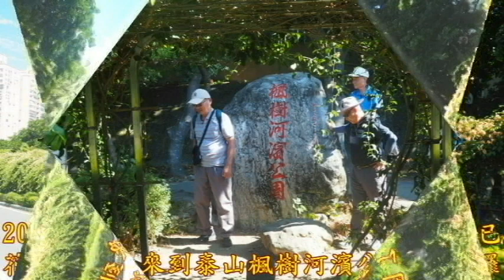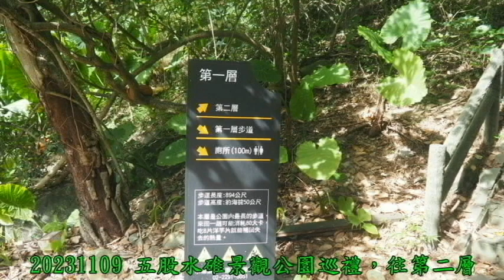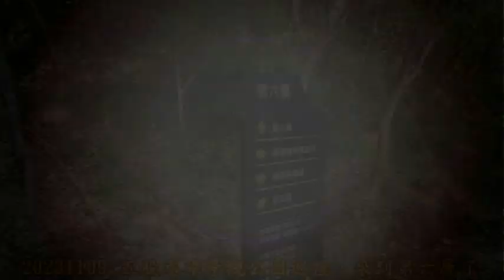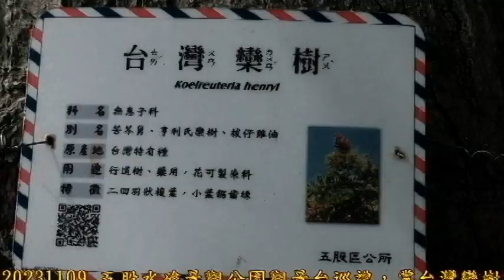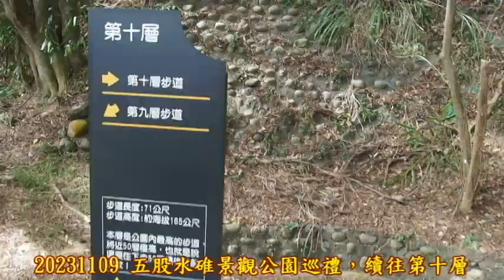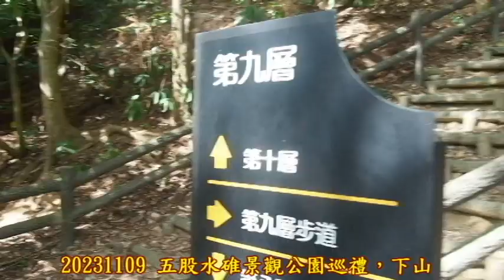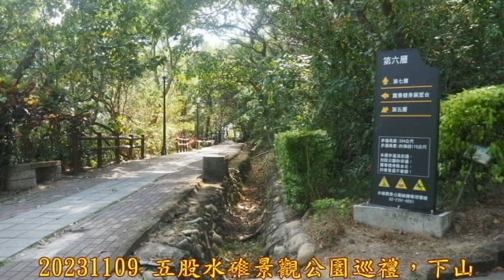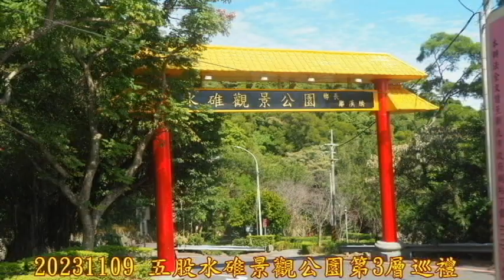20231109 泰山楓樹河濱公園五股水碓公園之旅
20231109來到楓樹河濱公園了，可惜蒜香藤都已花謝了，僅留花朵殘影，戲曰:有花勘賞直需賞，莫待無花賞空枝，當地人說:明年請早囉，來到泰山楓樹河濱公園地標處，來一張到此一遊合照，也賞一下迎賓裝飾，再來一張合照，稍繞一圈揉一下樹葉，果然蒜香撲鼻，告別楓樹河濱公園，續往五股。

  續往五股水碓景觀公園，途中可賞九重葛，來到五股水碓景觀公園了，五股水碓景觀公園入口，來一張到此一遊合照，閱讀一下解說牌，五股水碓景觀公園，總共10層的之字階梯，依往例還是先上到第10層，再循之字階梯走下山，開始上山，對面憲兵訓練中心，傳來陣陣操課聲。

  五股水碓景觀公園，來到第6層觀景台處，稍歇、遠眺賞景，同時也來到廖桑的Coffee-Time，大夥帶來的水果、肉乾、餅乾，感恩吶，聽說晚上賞夜景，也相當不錯看，品咖啡、聊八卦後，續往五股水碓景觀公園上山，來到第10層了，開始走之字階梯下山。

  續往水碓景觀公園第2層，鄭新修階梯往1層中，來到水碓景觀公園第1層了，1手伸出，1手插腰，就是1字，比個1度讚，更佳，踏上歸程，告別五股水碓景觀公園，途經五股城堡公寓、再賞九重葛，於公車站候車往蘆洲，同時也結束今天，楓樹河濱公園五股水碓公園之旅。